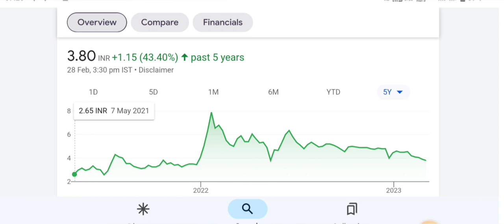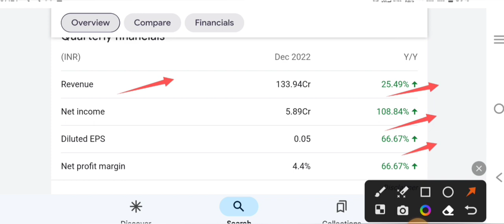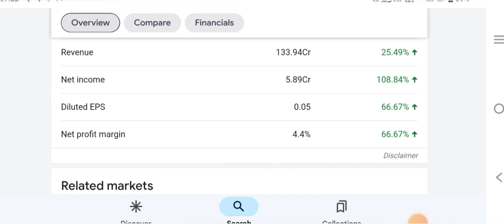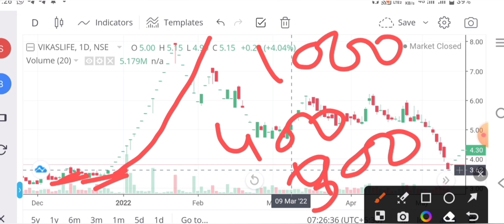Rs3.8 का शेयर और ₹100 का Target ?| Vikas Lifecare share Analysis Review | Vikas Lifecare Penny Share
Share market is subject to Market Risk. Market learner lover Youtube channel, Bharath Shankar and any person associated with this channel accepts no liability for any kind of content uploaded on this channel or accept no responsibility for any direct, indirect, implied, or any other consequential damages, arising, directly or indirectly on account of any action taken based on the information provided on this youtube channel. We request everyone not to take our content too seriously.